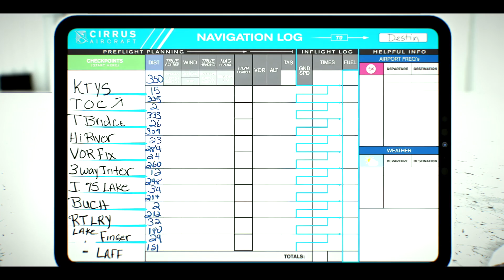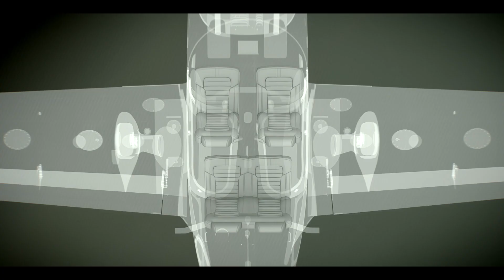Cross Country Procedures Course - Cirrus Approach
The SR Cross Country Procedures course is now available! This is the intro video where CSIP Anthony Bottini and his family prep for a real-life cross country scenario, and you'll get to follow along every step of the way! This course is truly your step-by-step guide for confidently planning and navigating a long-distance, cross country flight in your Cirrus. Whether you're traveling for business or seeking adventure, the course walks you through choosing your destination, planning your flight, interpreting weather, navigating airspace along the way, and what to consider if things don't go exactly according to plan.